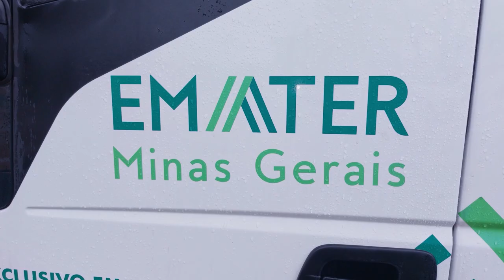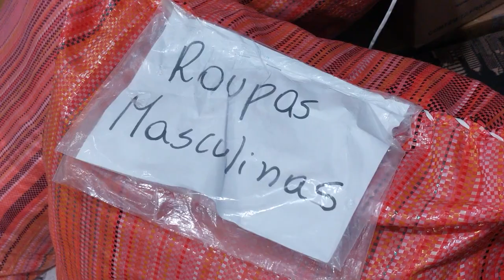Emater Minas arrecada doações para vítimas das enchentes no RS - Rio Grande Rural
Um caminhão da Emater MG com donativos dos extensionistas e comunidade de Minas Gerais foi enviado para as vítimas das enchentes no RS.